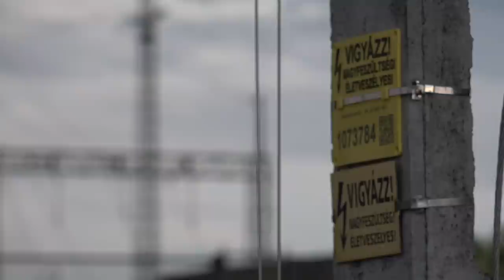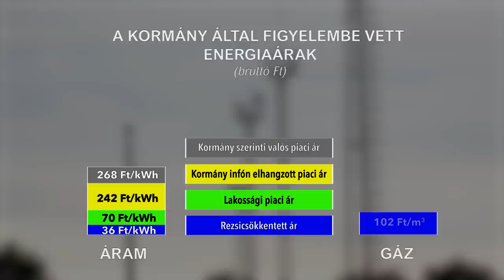Rezsicsökkentés, a levágott "Szent Tehén"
Hazudott a Fidesz a kampány során, amikor azt állította, hogy nem fogja a világgazdasági válság következményeit a magyar lakosságra átterhelni, és megtartja a rezsicsökkentést? Lássuk csak!